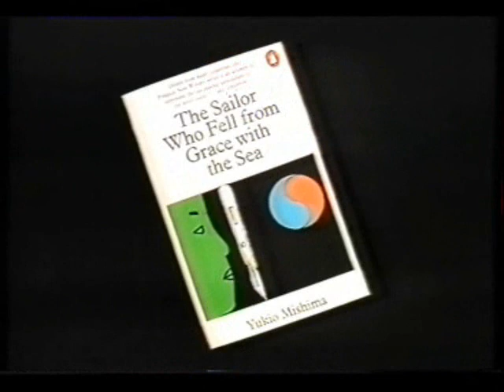Yukio Mishima Film Review From 1989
Interesting review of Paul Schrader's film Mishima. The review is from 1989.